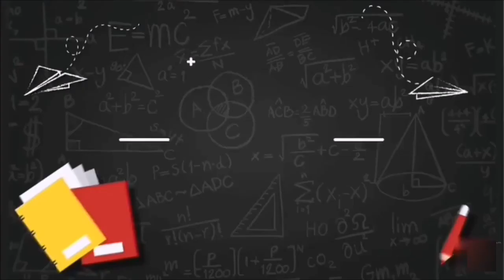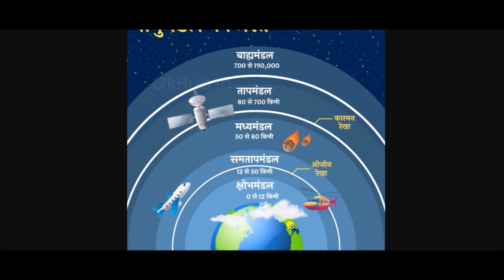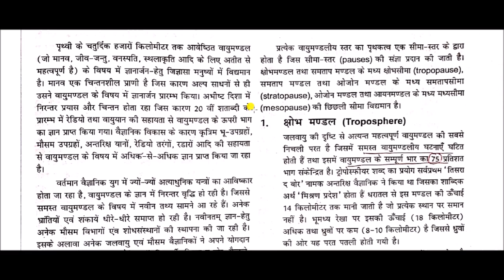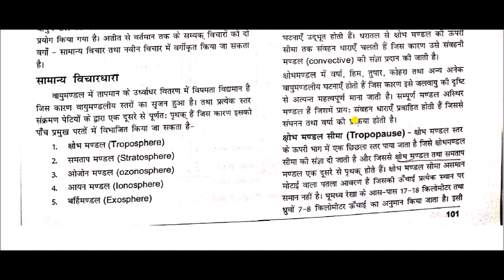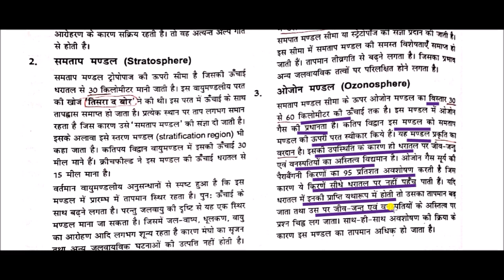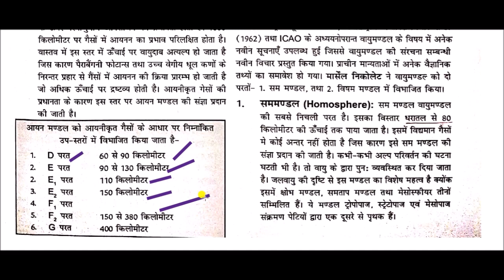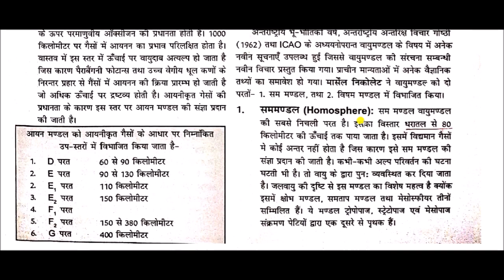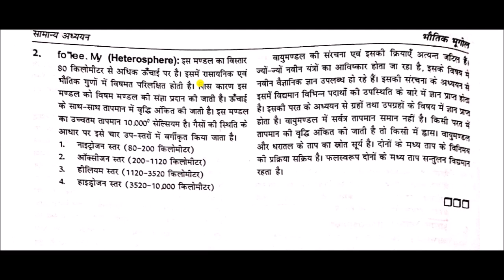भौतिक भूगोल || Physical geography -: वायुमंडल की संरचना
Structure of the atmosphere for All Competitive Exams like SSC, Railway, IB, Bank, UPSC, BPSC, MPSC, PCS, etc.